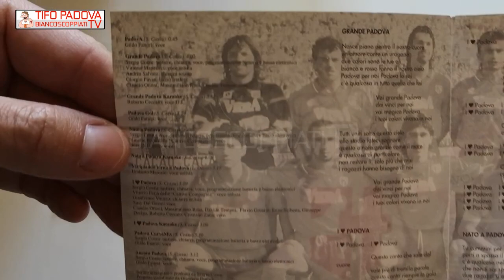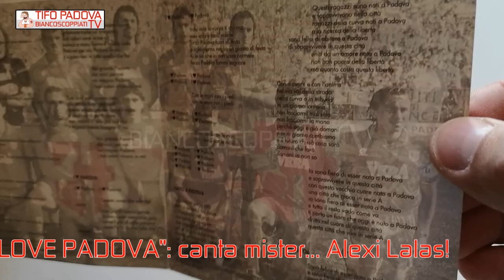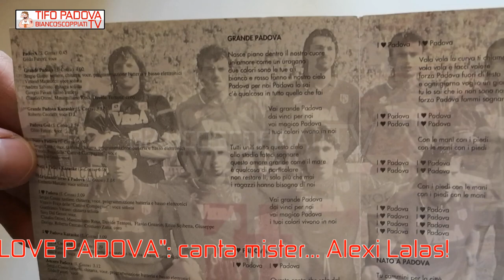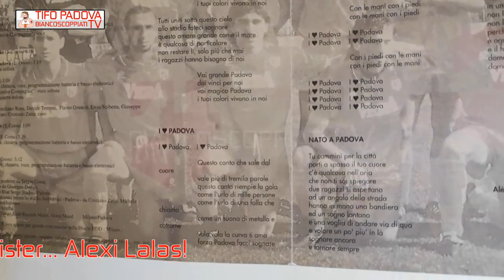"I LOVE PADOVA": canta Alexi Lalas! (dal cd per la promozione in Serie A del Calcio Padova)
Dal cd "Calcio Padova" realizzato in occasione della promozione in serie A nel 1994 eccovi:
I LOVE PADOVA  (S. Cossu) 3.09
Voce: Alexi Lalas

Prodotto da Sergio Cossu - Edizioni Gala International